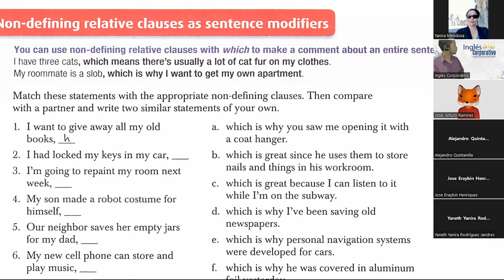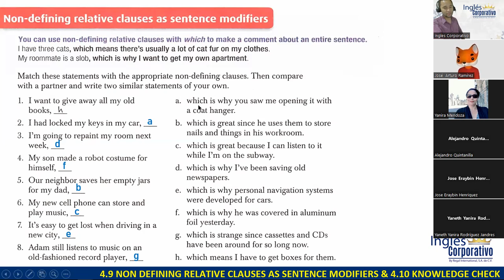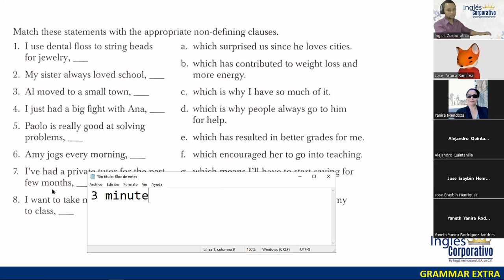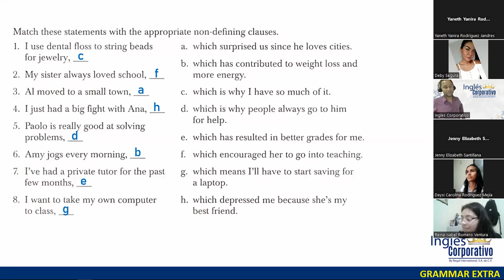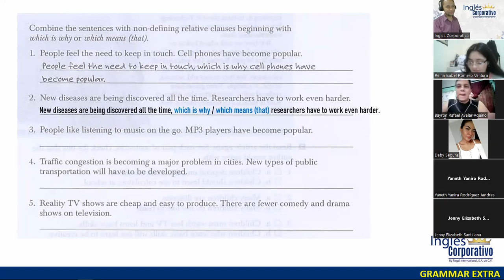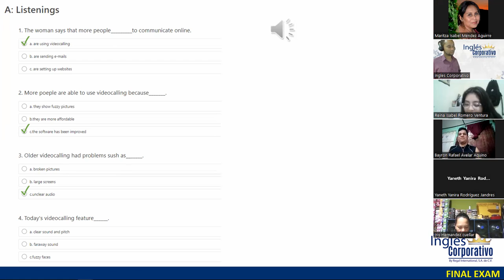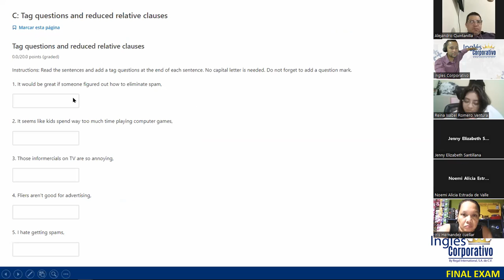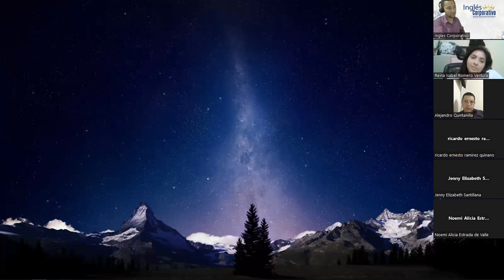SESIÓN 16 - 19-10-23 - FI-REGA-102 - DOÑÁN - FINAL EXAM